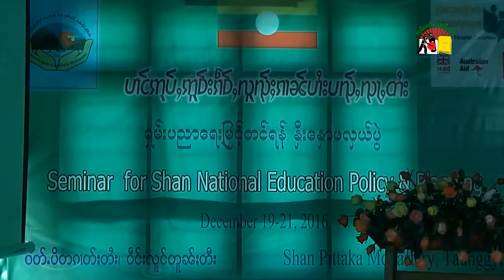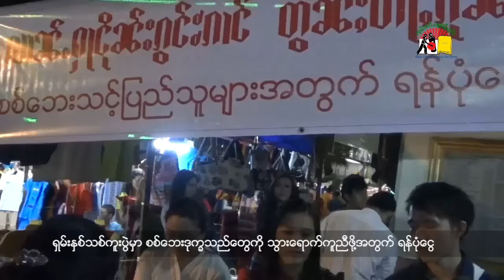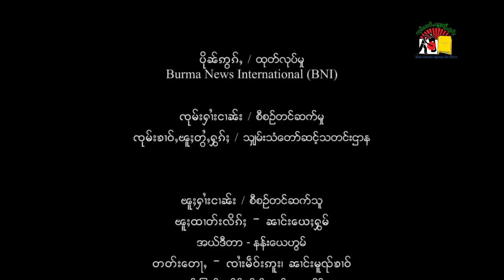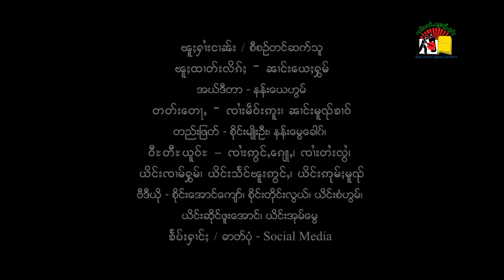ငဝ်းႁၢင်ႈသဵင်ၸုမ်းၶၢဝ်ႇၽူႈတွႆႇႁွၵ်ႈ၊ ၵူႈဝၼ်းဢၢင်းၵၢၼ်း၊ 2016/12/27၊ BNI/SHAN TV Program, 2016/12/27